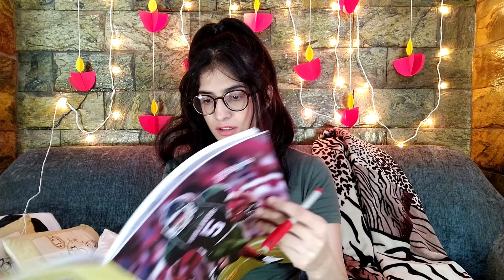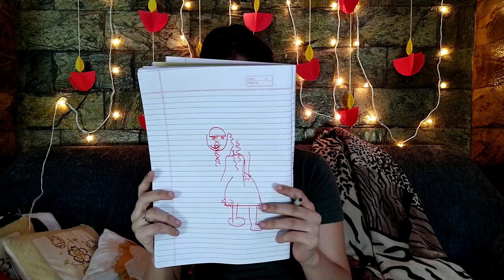*Dare* Challenge || Mitali Chopra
Hello everyone. I hope you all are doing great and are safe.
So today is Day 4 of birthday series and i really wanted to do a dare challenge so here I am with one ...
I hope you all will enjoy it as much as I enjoyed making it...

• Tag 3 friends in the comments on Instagram. ( 1 comment= 1 entry)

Copyright:-
Everything you see in this video was created by me (Mitali Chopra) unless untill stated. Plz do not use anything without my permission.

Thankyou ❤️